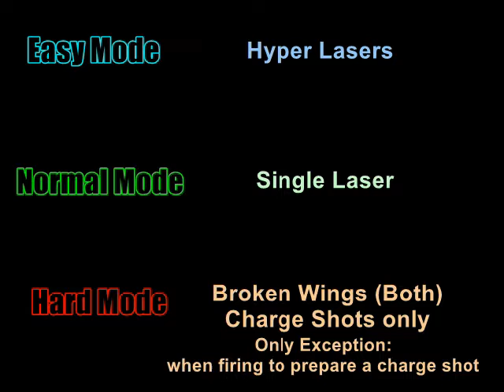Star Fox 64 [PC]- Katina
Aka the "Independence Day" level, I tried going for not killing any of the friendly guys but as soon as I did i Just cut loose and let the bombs roll lol.

the rapid fire charge shots really did some work here, had an easier time with this than I thought I would. the locking onto enemies actually made it harder.